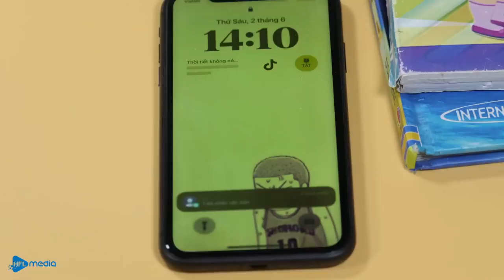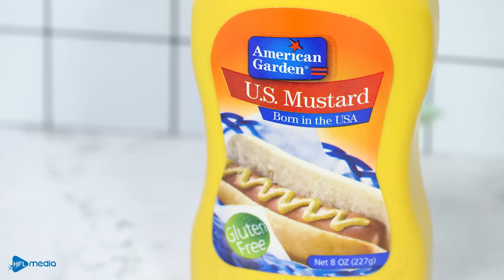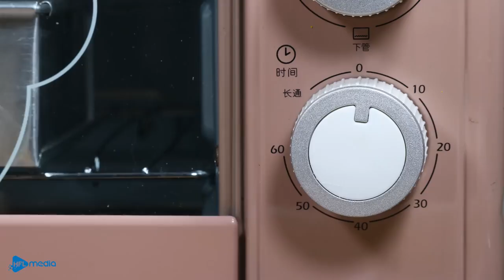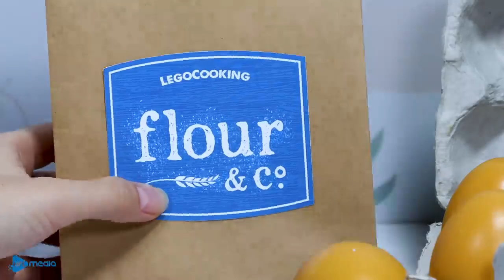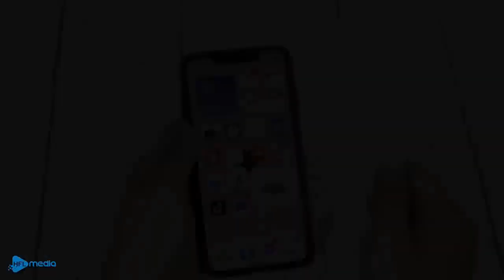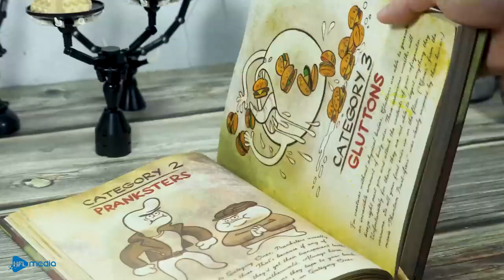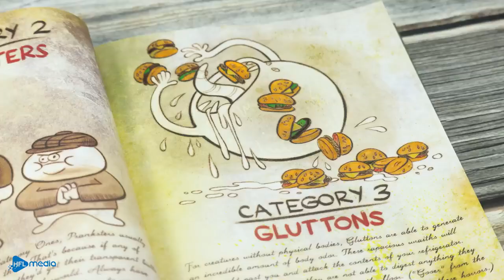Ultimate LEGO Chicken McNuggets: Super Crunchy Edition with McDonald's-style Dipping Sauces!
🍟 Super Crispy LEGO Chicken McNuggets with Dipping Sauces | McDonald's Fast Food DIY!

Get ready for a mouthwatering adventure as we dive into the world of DIY fast food! In this video, we're creating the ultimate Super Crispy LEGO Chicken McNuggets that will transport you straight to the iconic flavors of McDonald's. Watch as we craft each LEGO piece with precision to achieve that irresistible crunch!

🔥 Highlights:

🍗 Super Crispy LEGO Nuggets: We've cracked the code for the crispiest LEGO Chicken McNuggets that will leave you craving for more!
🌈 Dipping Sauce Galore: Dive into a variety of McDonald's-style dipping sauces to elevate the taste to a whole new level.
🧱 LEGO Magic: Witness the magic as we assemble each LEGO piece to recreate the famous McNuggets shape.
👨‍🍳 DIY McDonald's Experience:
Join us on this DIY McDonald's journey where we bring the fast-food experience to your kitchen. Recreate the magic, share the joy, and savor the deliciousness of homemade LEGO Chicken McNuggets!

Get ready to indulge in the perfect fusion of LEGO and McDonald's flavors! 🍔🔧✨